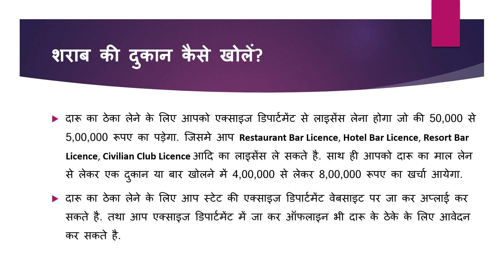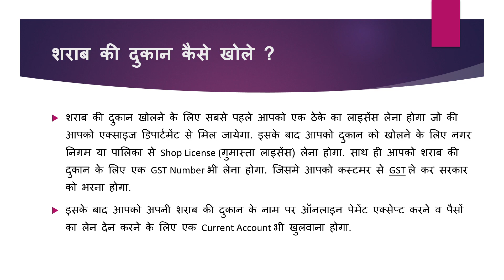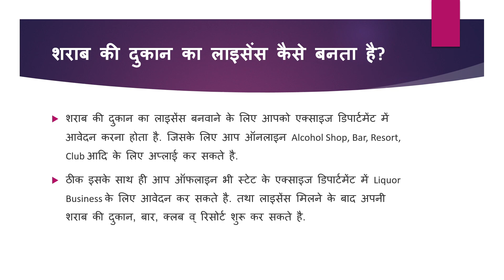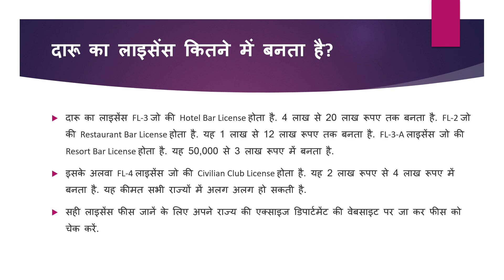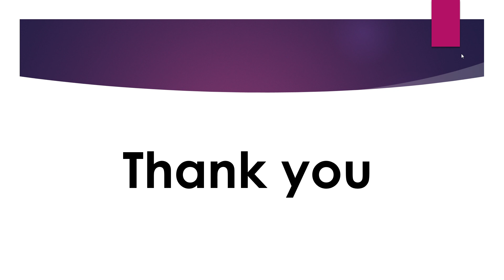2023 में शराब का BUSINESS कैसे शुरू करें? | शराब के ठेके का लाइसेंस कैसे लें | License 2023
2023 में शराब का BUSINESS कैसे शुरू करें? | शराब के ठेके का लाइसेंस कैसे लें | License 2023

आज के वीडियो में हम बात करेंगे की कैसे आप शराब का बिज़नेस  शुरू कर सकते हो | सस्ती से सस्ती शराब आपको  कहा मिलेगी  | शराब के बिज़नेस में आपको किसकी आवश्यकता क्या होंगी | शराब के बिज़नेस में लिएसेन्स कहा से लेना होता है | शराब के बिज़नेस में  कितना इन्वेस्टमेंट रहता है  और कितना प्रॉफिट मार्जिन रहेगा | ये सारी जानकारी इस वीडियो में मेने दी है , तो अंत तक मेरा वीडियो जरूर देखे|
धन्यवाद
इंफिनिटी गोल्स

In today's video we will talk about how you can start liquor business. Where will you get the cheapest liquor? What will you need in liquor business? Where to get license for liquor business? How much investment is there in the liquor business and what will be the profit margin? I have given all this information in this video, so please watch my video till the end.
Infinity Goals

sharab ka theka kaise khole
sharab ka theka kaise le
daru ka theka kaise le
daru ke theke ka form kaise bhare
sharab ka theka
sarkari theke ka licence kaise le
daaru ka theka kese milta hai
sharab ka theka kaise milta hai
wine shop ka registration kaise kare
wine shop kaise le
daru theka
sharab ka theka lene ka tarika
daru ka theka kaise lete hain
daru ka theka kaise khole
beer shop kaise open kare
english daru ka theka kaise le
sharab ka theka kaise khole 2023
Sharab ka theka Kaise kholen
Sharab ka business plan2023
Sharab ka business Kaise Shuru Karen
Sharab ka business plan 2023
sharab ka theka kaise milta hai 2023
wine shop kaise le, daru theka
sharab ka theka lene ka tarika 2023
beer shop kaise open kare 2023
शराब का ठेका कैसे लें 2023-24
शराब का BUSINESS कैसे शुरू करें
शराब के ठेके का लाइसेंस कैसे लें ?
wine shop in india
Sharab ka business
Sharab ki dukaan ke liye Kya Karen
Sharab ki dukaan Kaise kholen
Sharab ka theka Kaise len
Sharab kab business Kaise Shuru Karen
sharab ka theka sarkari theke ka licence kaise le
Sharab ki dukaan kholne Mein Kitna Paisa lagta hai
Sharab ki dukaan kholne ke liye licence Kaise milta hai